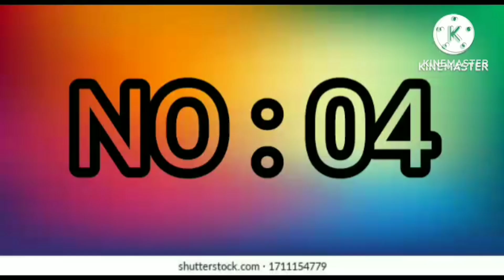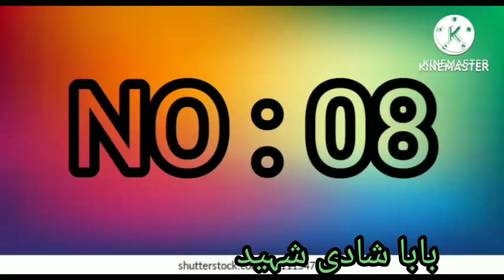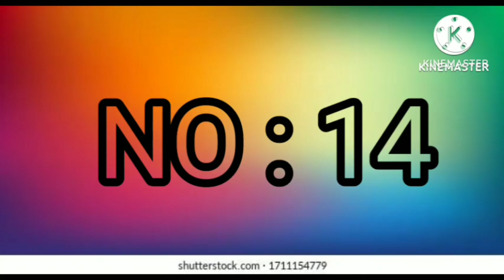AZAD KASHMIR KAY 17 MASHOOR DARBAR, 17 FAMOUS MAZAR, SHARINES IN AZAD KASHMIR.Kashmir famous places